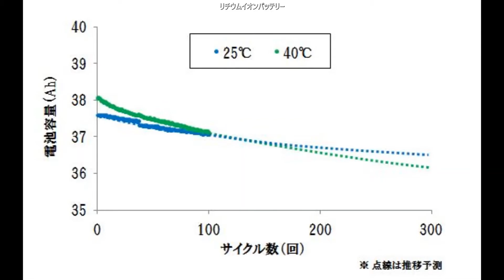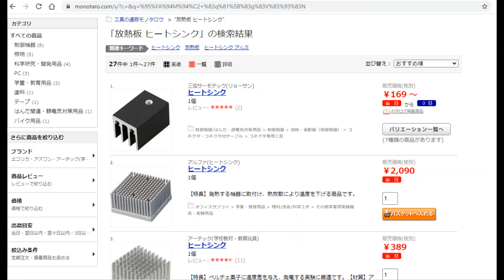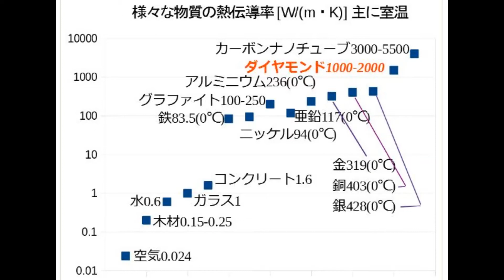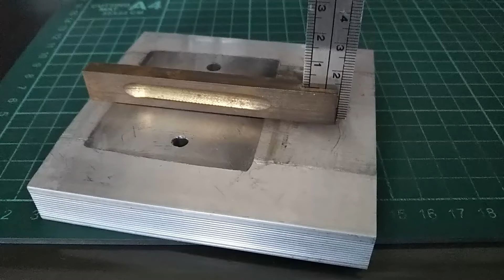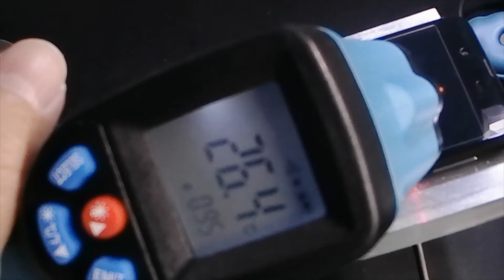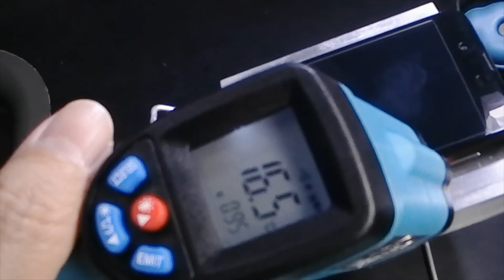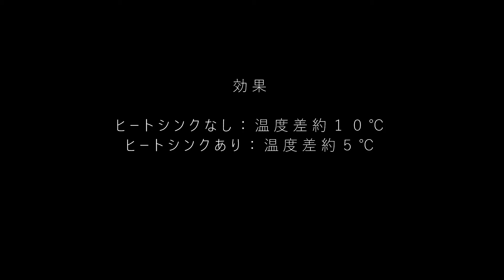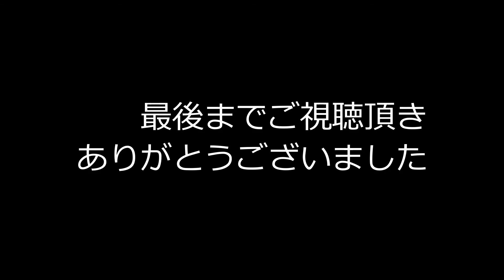スマホ充電時の 効果的な放熱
スマホを充電している時、夏場なんかはアッチッチになっている時がありますよね。　この状態、どんどんバッテリーの劣化が進んでいる様です。
この充電時の熱を効果的に放熱させるために、ヒートシンクを使ったスマホスタンドを作ってみました。